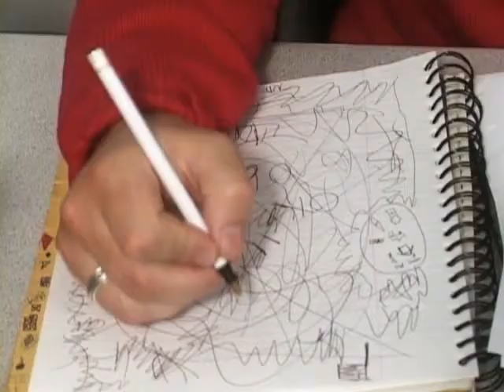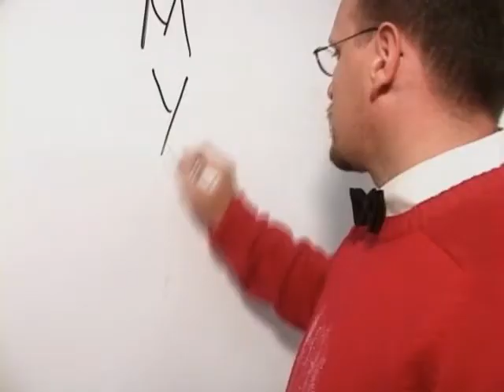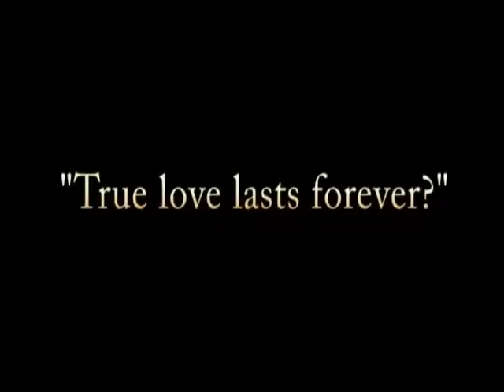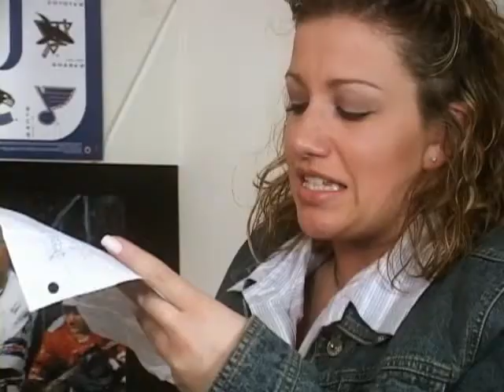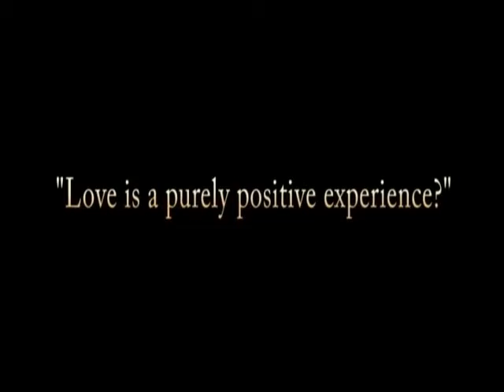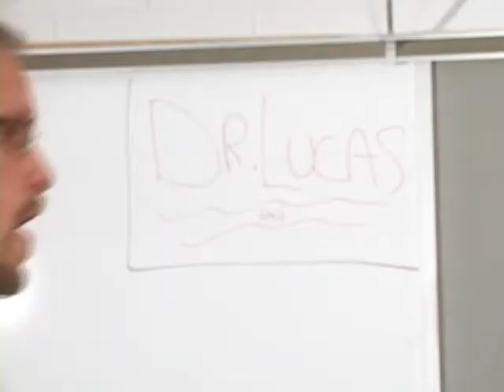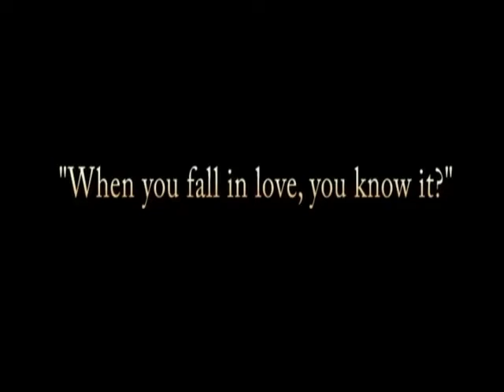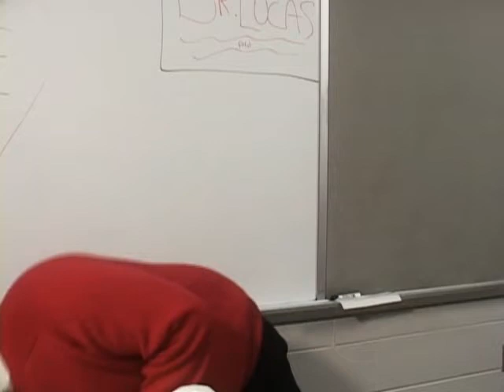Tightrope. A short picture by Jeff Morris. 2003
Woodchuck Productions.

Short movie about being a teenager and being in love.